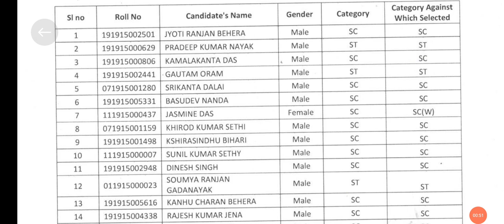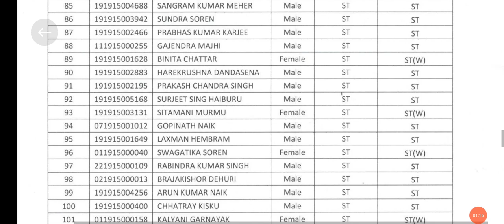OSSC RESULTS PUBLISHED#OSSC RESULTS OUT#OSSC ରେଜଲ୍ଟ ଆସିଗଲା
Class Time
Mathematics = 9 PM
General Knowledge = 9:30 PM

Joined Telegram...

                Joined Any One Of This